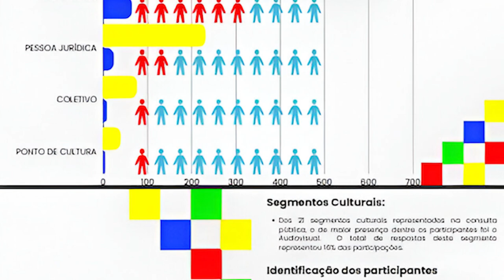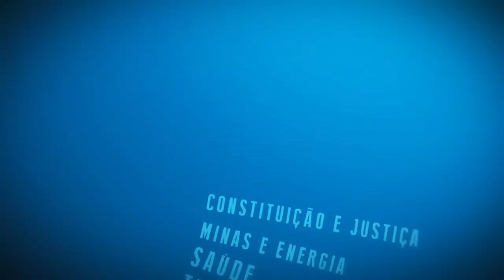Resumo Comissões - Com. Cultura - Política Nacional Aldir Blanc